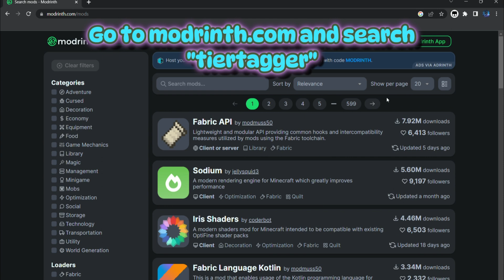How To View Tiers In Minecraft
Sub to @styv14 !